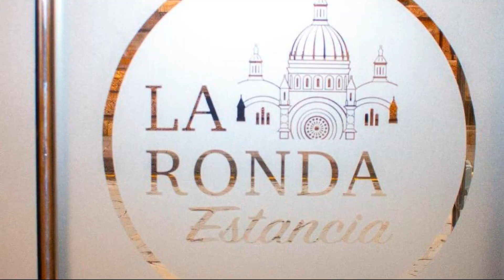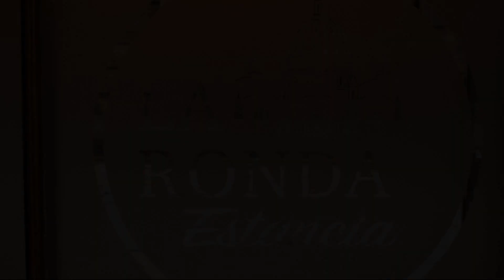Hotel Boutique La Ronda By Chat Noir Cuenca, Cuenca, Ecuador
About Property:
You're eligible for a Genius discount at Hotel Boutique La Ronda By Chat Noir Cuenca! To save at this property, all you have to do is sign in.
Located in Cuenca and with Pumapungo Museum reachable within less than 1 km, Hotel Boutique La Ronda By Chat Noir Cuenca provides concierge services, non-smoking rooms, a shared lounge, free WiFi throughout the property and a terrace. The property is around 200 metres fro...
Property Type: Hotel
Address: 6-96 Calle Larga, 010101 Cuenca, Ecuador
Searching For
1. Hotel Boutique La Ronda By Chat Noir Cuenca - Cuenca - Ecuador
2. Hotel Boutique La Ronda By Chat Noir Cuenca - Cuenca - Ecuador Address
3. Hotel Boutique La Ronda By Chat Noir Cuenca - Cuenca - Ecuador Rooms
4. Hotel Boutique La Ronda By Chat Noir Cuenca - Cuenca - Ecuador Amenities
5. Hotel Boutique La Ronda By Chat Noir Cuenca - Cuenca - Ecuador Offers and Deals
Audio Credit:
Track Title: Subway Dreams
Artist: Dan Henig